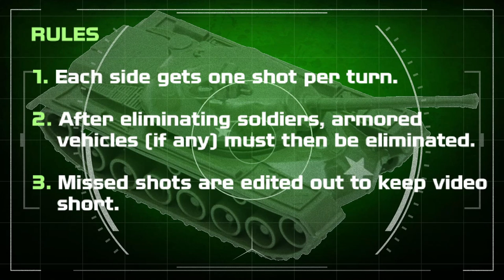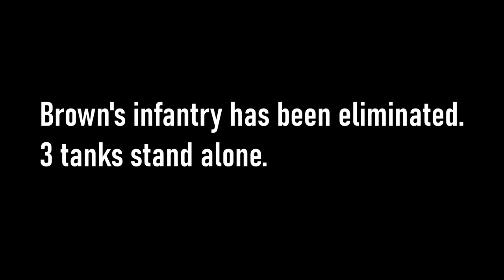Brown vs Purple | Plastic Army Men Nerf Wars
This channel is for plastic army men and intended for a family audience.

The Brown Army, with their new tanks, try to defend against the Purple Horde, the nation with the largest standing army. Can Brown defend their borders or will the dreaded Purple Horde push through?